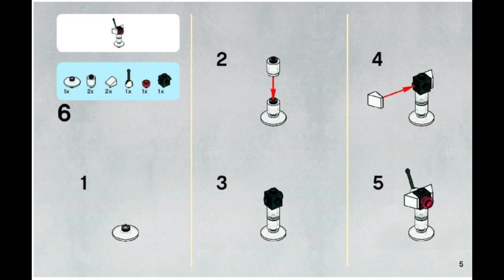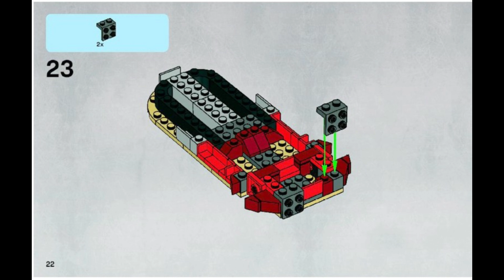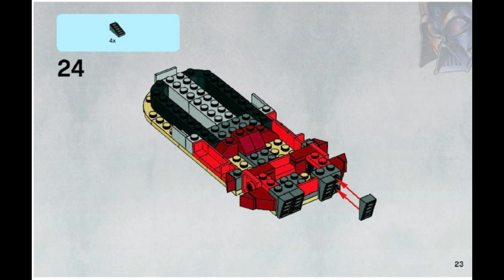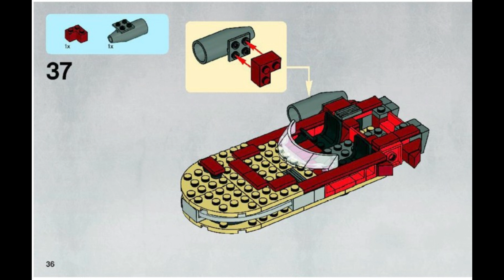8092 Instrucciones para LEGO El deslizador terrestre de Luke Star Wars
8092 Instrucciones para LEGO El deslizador terrestre de Luke Star Wars